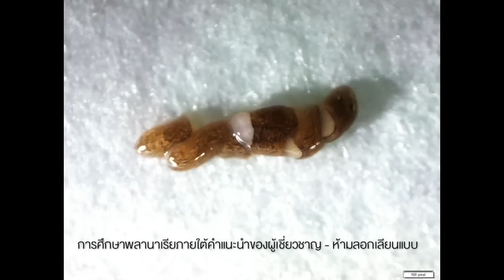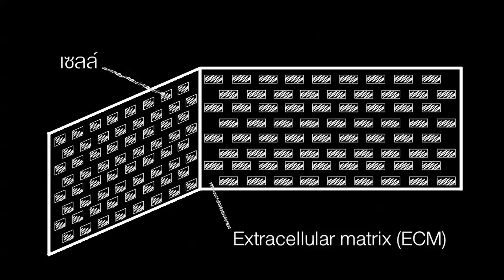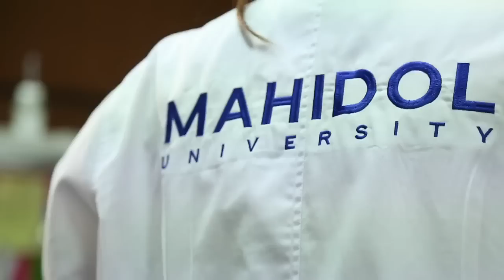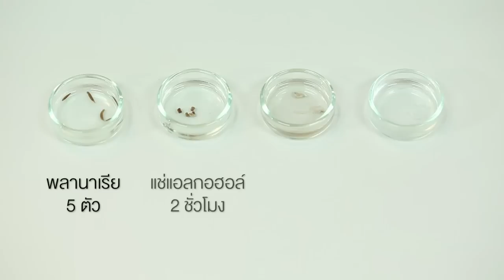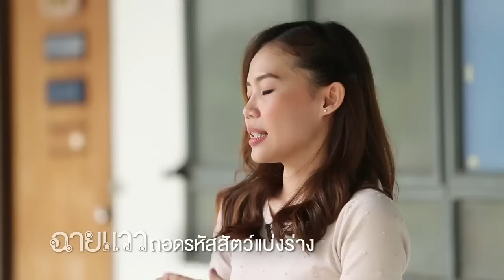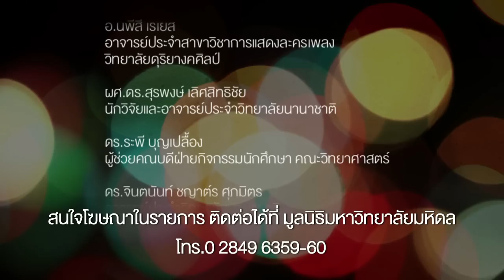ฉายแวว [by Mahidol] ถอดรหัส สัตว์แบ่งร่าง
พลานาเรีย สัตว์โลกขนาดเล็กที่ใครหลายคนอาจจะไม่เคยรู้มาก่อนว่า การหั่นมันเป็นท่อนๆ ไม่สามารถทำให้มันตายได้ แต่ยิ่งเป็นการเพิ่มจำนวนให้มันอีกต่างหาก เพราะแต่ละท่อนที่ถูกหั่น สามารถงอกออกมาเป็นพลานาเรียตัวใหม่ได้ ตามจำนวนที่เราหั่นนั่นเอง  และด้วยความมหัศจรรย์นี้ ดรีม ชนิฎา วุฒิชัยรังสรรค์ นักศึกษาปริญญาตรี จากมหาวิทยาลัยมหิดล จึงสนใจริเริ่มทำงานวิจัยกับเจ้าพลานาเรีย โดยตั้งต้นจากการทำวิจัยแบบพื้นฐาน ที่อาจนำไปสู่การต่อยอดที่สำคัญต่อวงการแพทย์ต่อไป แต่กว่าจะถึงวันนั้น ก้าวแรกของการศึกษาเจ้าพลาเรียก็ได้เริ่มขึ้นแล้ว ติดตามชมผลงานฉายแววชิ้นนี้ ไปพร้อมๆ กับ พิธีกรสาวคนเก่ง แพร พิมพ์ลดา ที่จะมาเปิดมุมมองอีกด้านหนึ่ง และทำให้เราได้เห็นถึงความสำคัญของ จุดเริ่มต้นเล็กๆ  ที่อาจกลายมาเป็นส่วนประกอบชิ้นสำคัญของการค้นพบอันยิ่งใหญ่ในอนาคต

รายการที่นำเสนอผลงานของนักศึกษาคณะต่าง ๆ ซีรีย์งานวิจัยนักศึกษา ในรายการฉายแวว ทางช่อง YouTube : Mahidol Channel